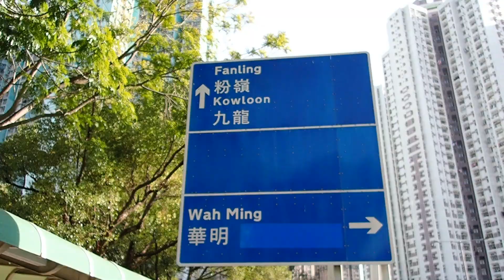Sierra Life 嶺 · 樂活 (Jan, 2023)